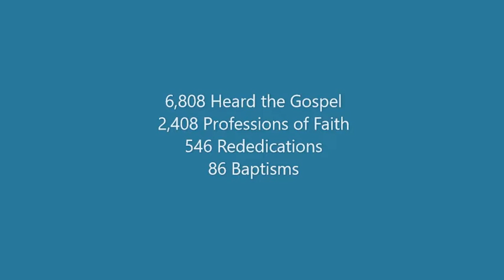Panama and Cameroon Missions Update